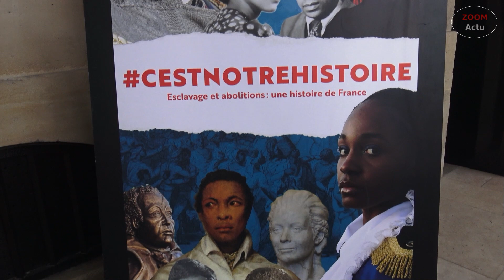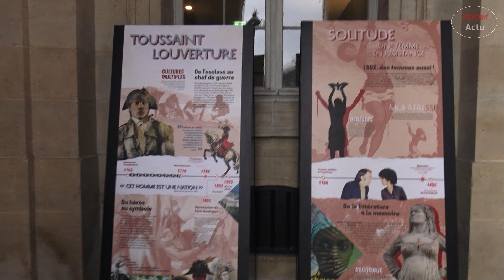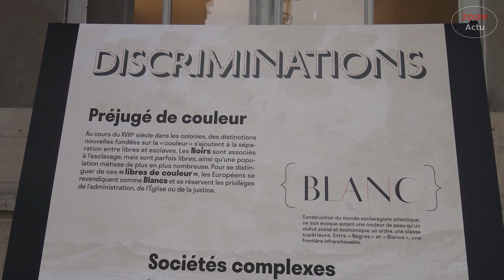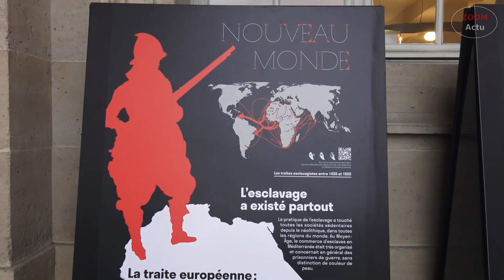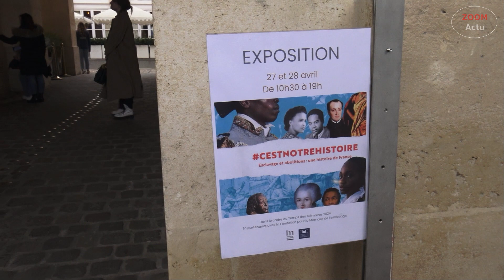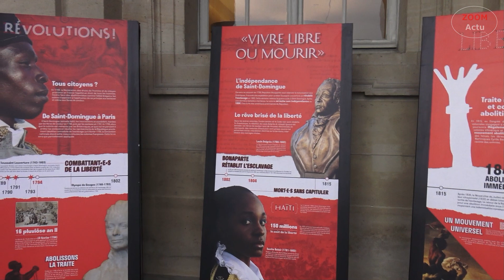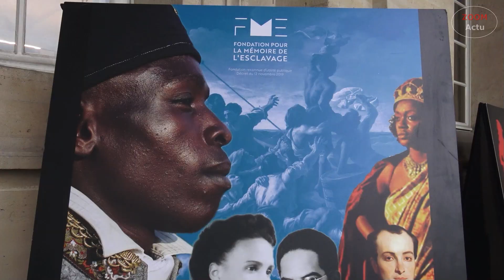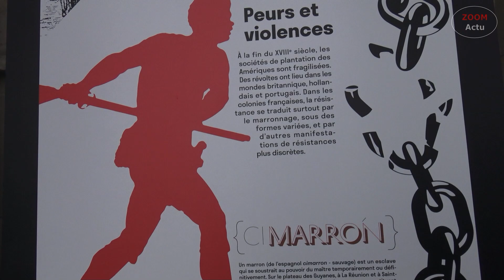ARMELLE CHATELIER Responsable communication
Hôtel de la Marine et Fondation pour la mémoire de l'esclavage
Exposition : Le  temps des mémoires
C'EST NOTRE HISTOIRE
Rencontre avec : Armelle Chatelier
Responsable de communication
Fondation pour la mémoire de l'esclavage